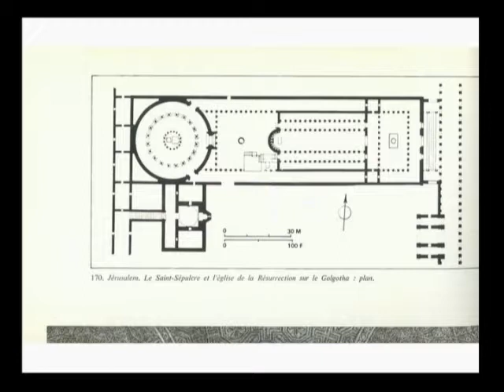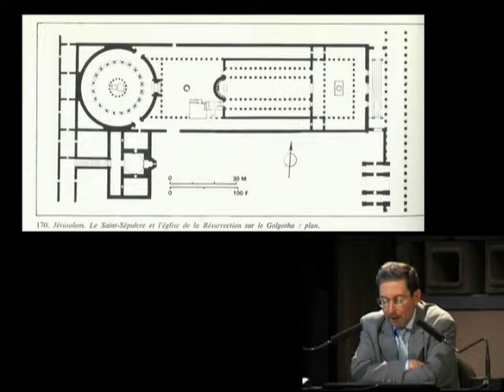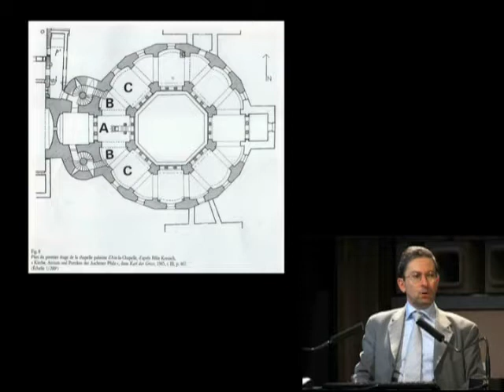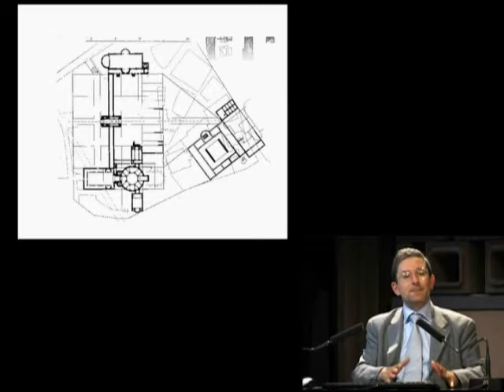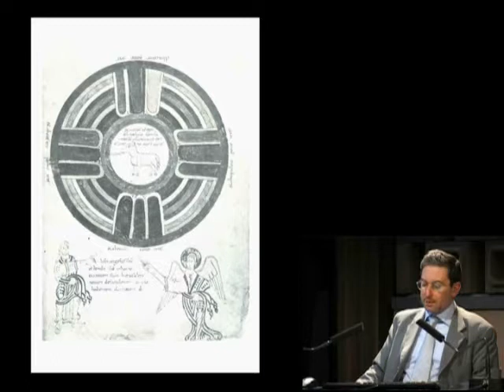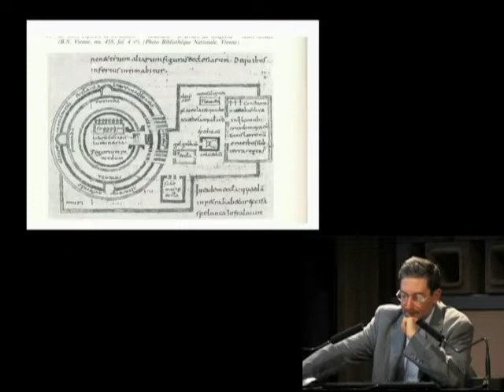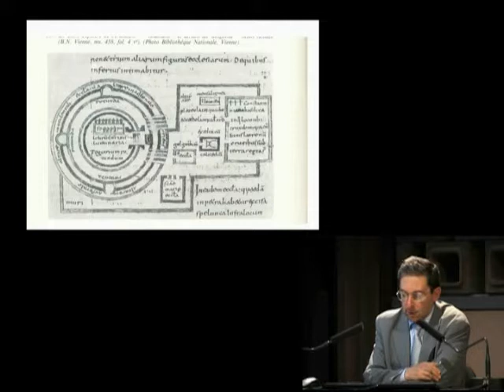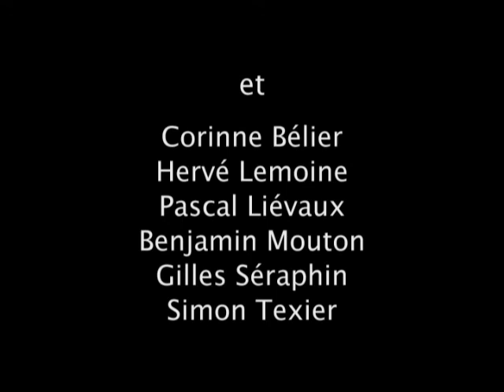02. Des remparts, des évêques et des rêves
Dominique Alibert, historien, maître de conférences à l'Institut catholique de Paris

Dans l'imaginaire occidental, le mot de civilisation est indissociable de la ville : là où il n'y a palus de ville règne la barbarie. Le haut Moyen Age étant le temps des Barbares, il est normal qu'il n'y ait plus de ville. Et si la ville antique est connue, si la cathédrale gothique fascine, rares sont ceux qui imaginent qu'entre les deux, des villes ont survécu, d'autres sont apparues.